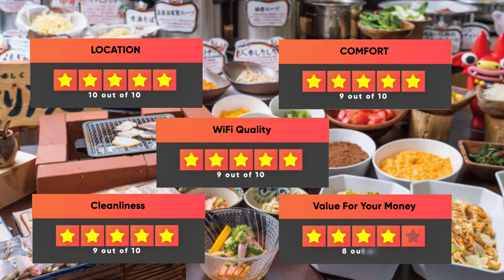Best Hotels in Okinawa - For Families, Couples, Work Trips, Luxury & Budget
► Links to the best hotels in Okinawa we mentioned in this video:

► 5. ClubHouse Hotel Sioux Falls
► 4. Holiday Inn Express & Suites Sioux Falls Southwest, an IHG Hotel
► 3. Super 8 by Wyndham Sioux Falls/41st Street
► 2. Homewood Suites by Hilton Sioux Falls
► 1. Holiday Inn Express Hotel & Suites Sioux Falls At Empire Mall, an IHG Hotel

In this video, we listed the top 5 best hotels in Okinawa. I made this list based on my personal opinion, and i tried to list them based on their price, quality, location and more. If you want to see the price and find out more information about these hotels, you can check out the links above.